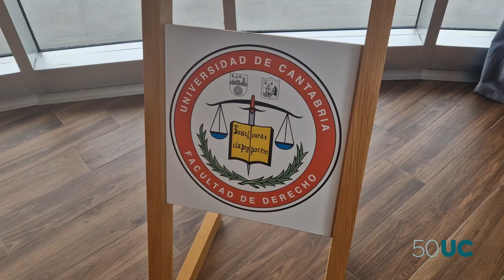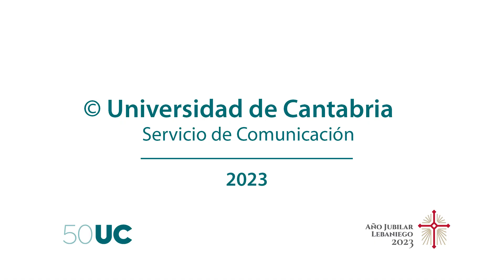La Facultad de Derecho celebra su patrón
La Universidad de Cantabria (UC) ha celebrado hoy la festividad de san Raimundo de Peñafort, patrón de la Facultad de Derecho, con un acto académico que presidió el rector de la UC, Ángel Pazos.